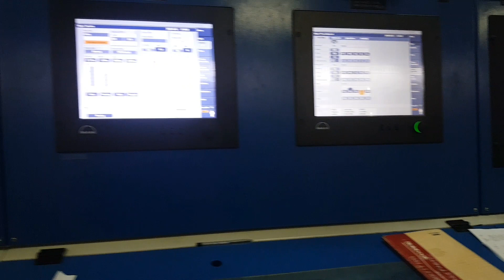"SA BAWAT PAGLALAKBAY + SHIP's DEPARTMENTS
Vlog 007 CALL OF DUTY